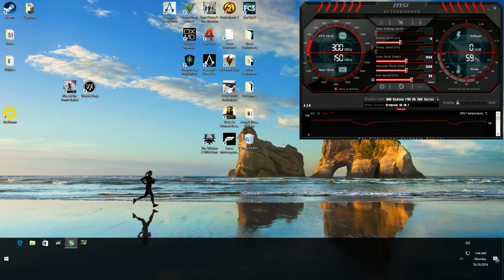1440p performance - Gears of War 4 - R9 390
I started the video off, with the recommended settings, but the performance wasn't where I wanted it.  So then I lowered the settings, and the performance, still, wasn't where I wanted it.  I've also tested this game with FreeSync, and it still didn't feel right.  It would take lowering the settings more than they're already lowered, in this video, for 1440p to stay at 60fps.  With that said... I think a lot of people would be okay with how it did.

The video was recorded, with AMD's VSR.  That means video playback is 1080p, but performance is 1440p.

16GB RAM
Asus Strix R9 390 (factory overclocked)
SSD
Windows 10